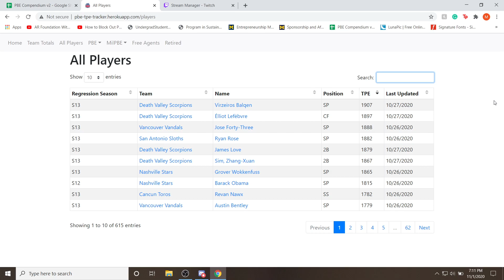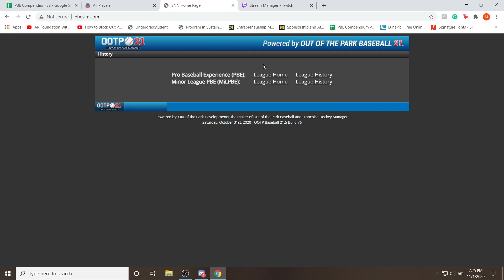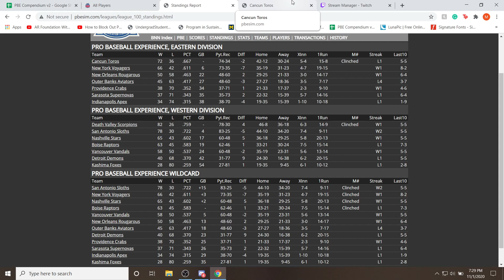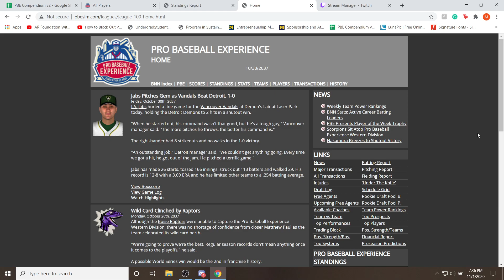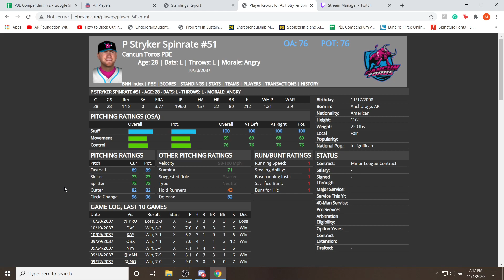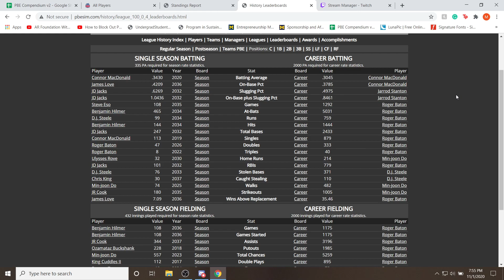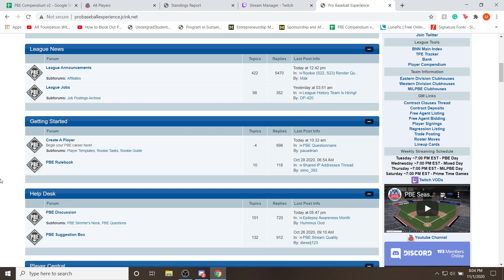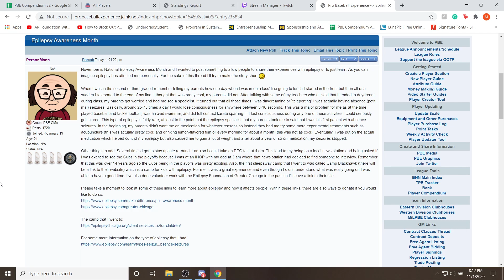PBE Official Podcast: Episode 5